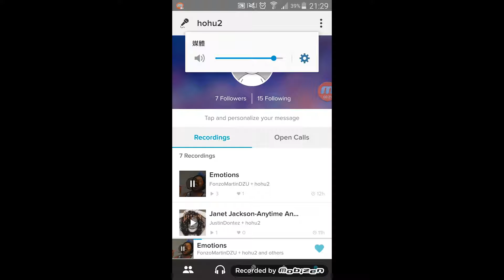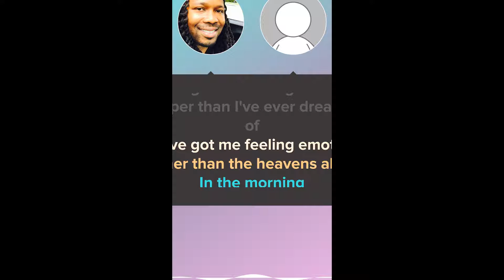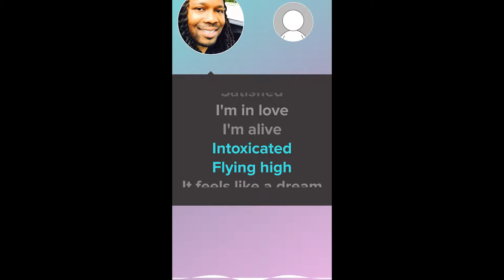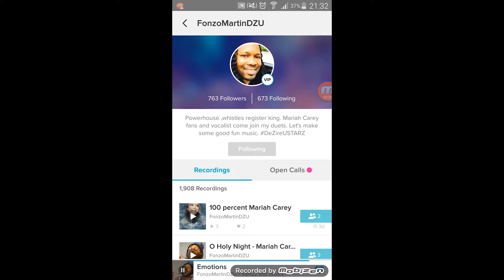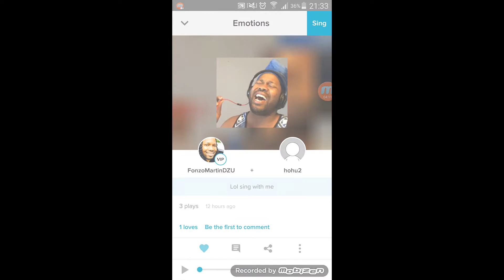Most OMG & Funniest Moment in "Sing!" (Emotions - Mariah Carey)